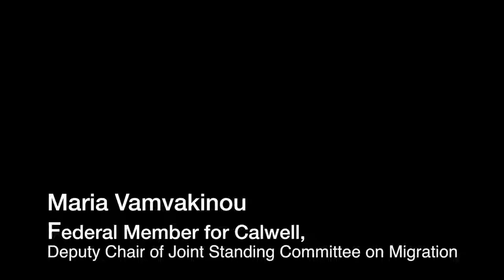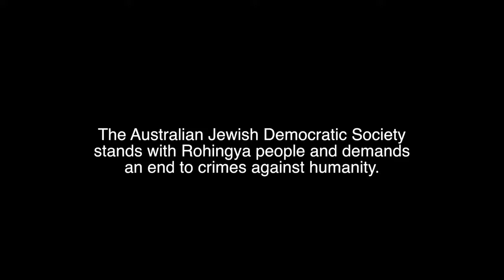My speech at a rally in Melbourne in support of the Rohingya Muslim people - 9 Sept, 2017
I spoke at a rally in Melbourne in support of the Rohingya Muslim people, calling on the international community and Australia to act in bringing an end to the persecution, attacks and killings of the Rohingya by the Myanmar security forces. The rally was supported by the Islamic Council of Victoria and was attended by all the Rohingya refugees living in Melbourne and, of course, members of the broader community.